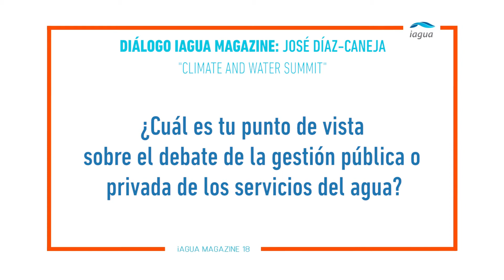“El debate sobre remunicipalización sólo tiene justificación desde el punto de vista político”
El pasado 20 de marzo, el Círculo de Bellas Artes acogió el Climate & Water Summit, un evento único en España que reunió a ponentes de lujo en una jornada excepcional con el fin de poner sobre la mesa el debate sobre cómo se están afrontando los efectos del cambio climático en la gestión de los recursos hídricos a todos los niveles.

Durante la jornada se celebraron tres Diálogos iAgua. El segundo correspondió a la charla entre el Director de iAgua Alejandro Maceira y el Director General de Acciona Agua José Díaz-Caneja.

En su intervención, el Director General de Acciona Agua da su punto de vista sobre el debate de la gestión pública o privada de los servicios del agua.